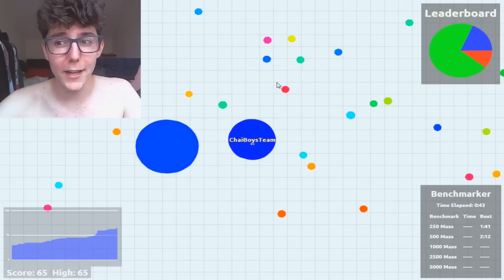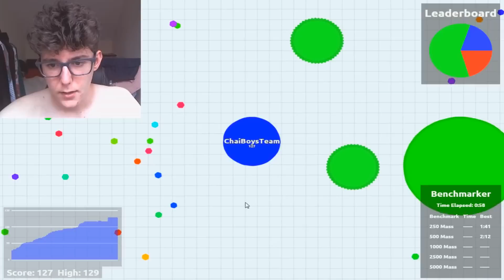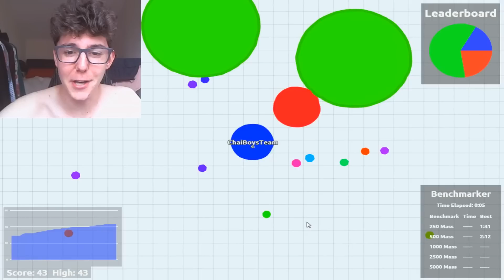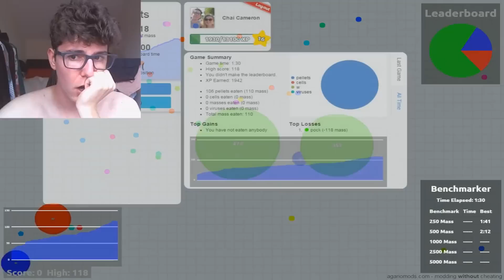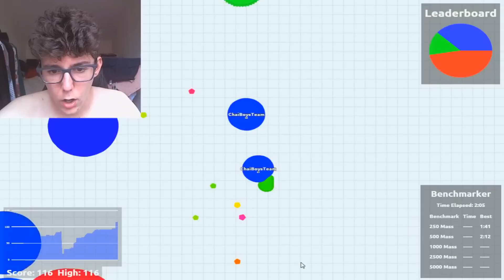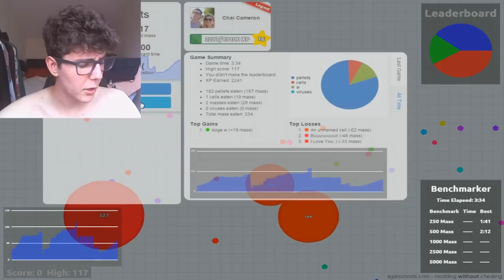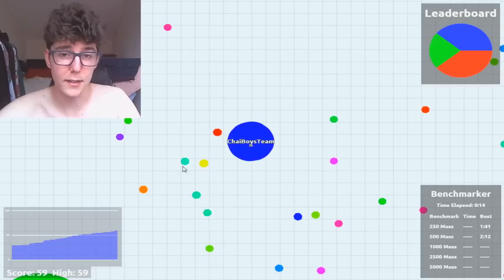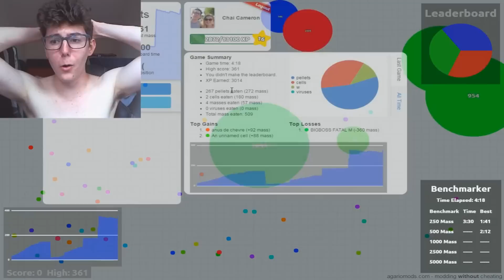ChaiBoy Returns - Agar.io (Agario)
C/O Marianne Turton
FlipSide Talent
Shepherd's Building Central
Charecroft Way
Shepherd's Bush
London
W14 0EE